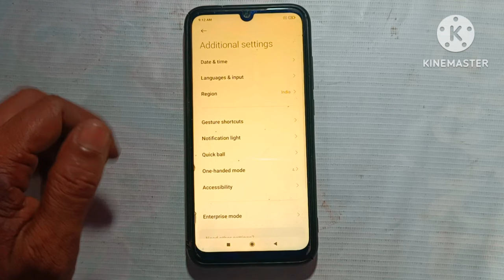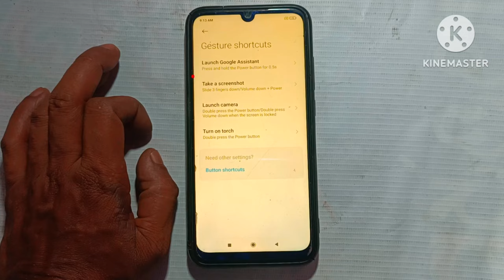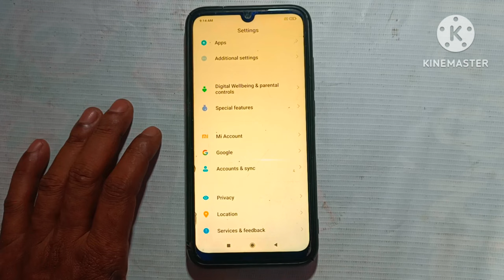screenshot nahi ho raha hai | screenshot problem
About This Video:- screenshot nahi ho raha hai | screenshot problem